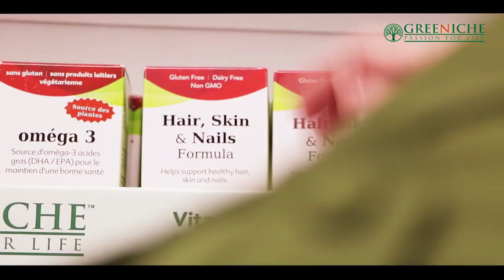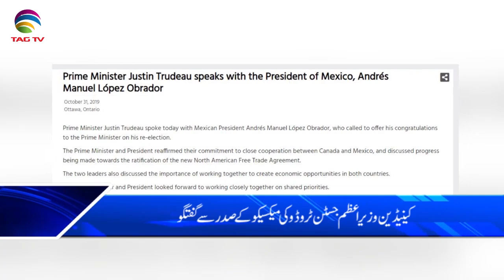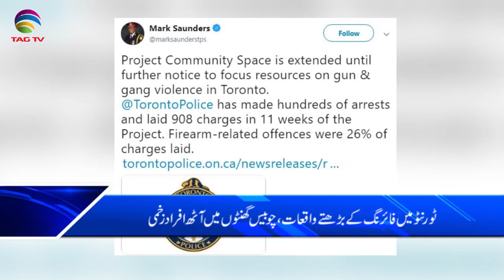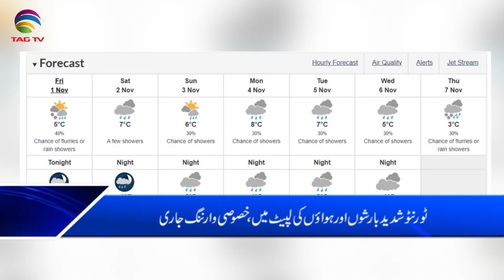Canada & International News Bulletin Hindi/Urdu - 1 November , 2019